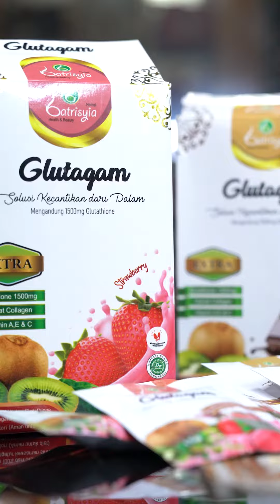Live Tiktok Koh Dennis Lim